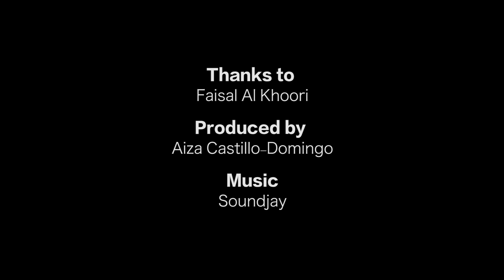Collector Profile: Faisal Al Khoori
Abu Dhabi resident Faisal Al Khoori turned to customizing his timepieces once he got tired of collecting mainstream watches.